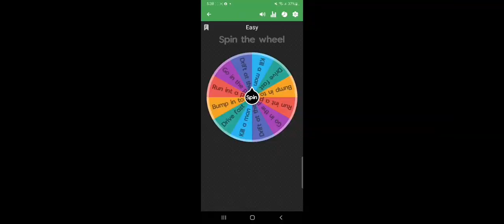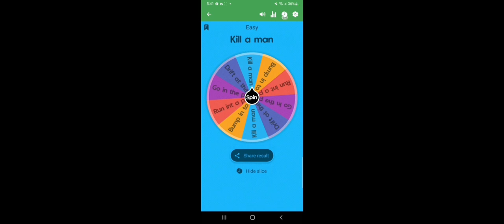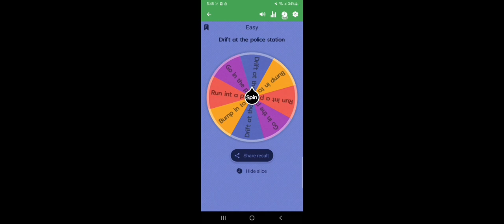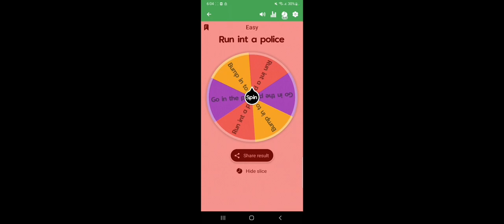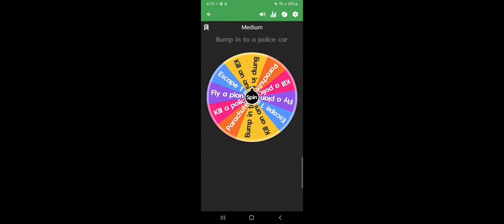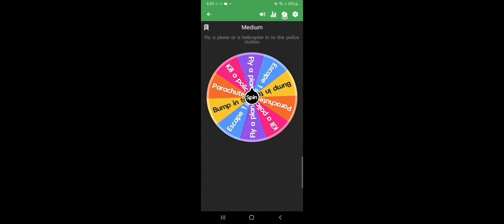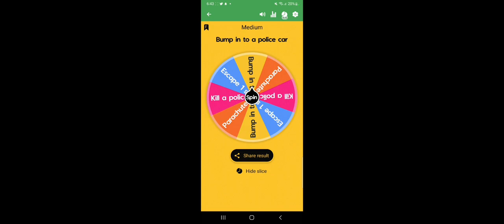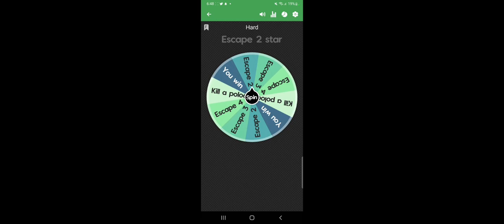do thyej rregulla ne gta 5 por nese me kap policia kanali im i youtubit do fshihet